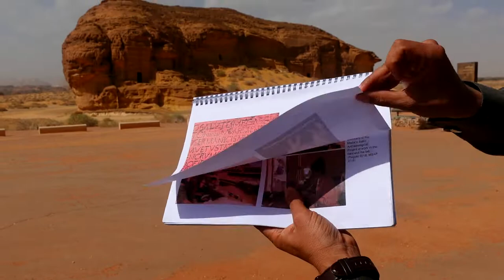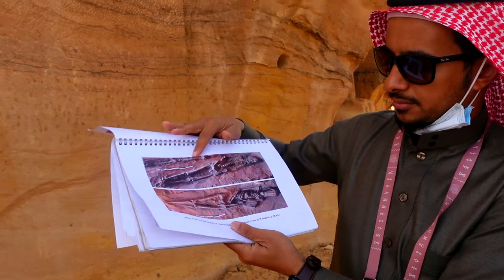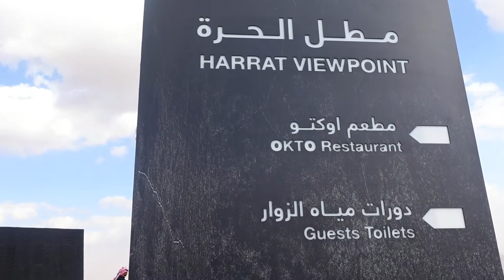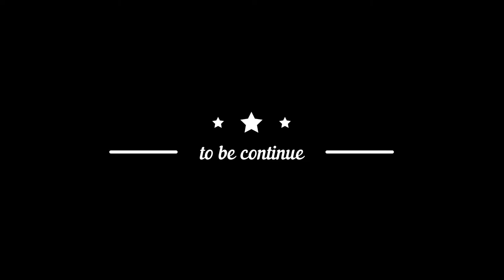SONNIETV: AL ULA ADVENTURE PART2| SAUDI ARABIA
Isang Masayang adventure na naman ang aming hatid sa inyo. Para sa mga nais magpunta sa alula ito ang ilan sa mga tourist site na maari niong ma enjoy.

- Hegra (95 Sar)
- Old town Al ula  ( FREE)
- Elephant Rock ( Free)
- Harrat Viewpoint ( Free)